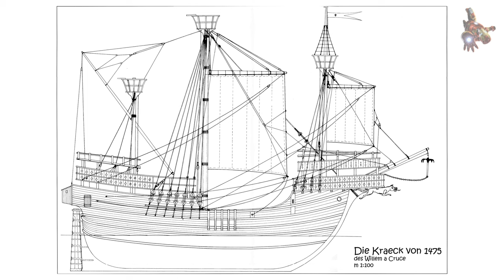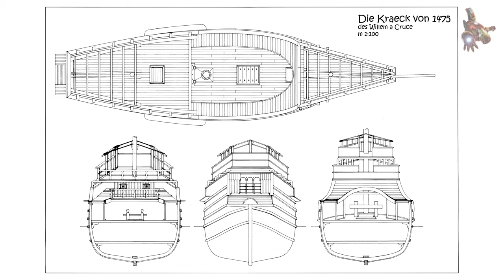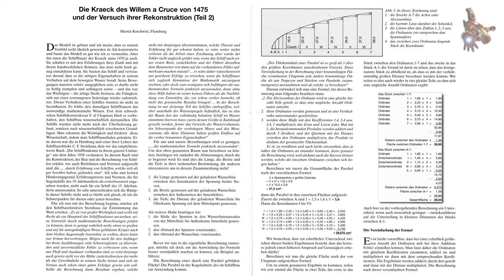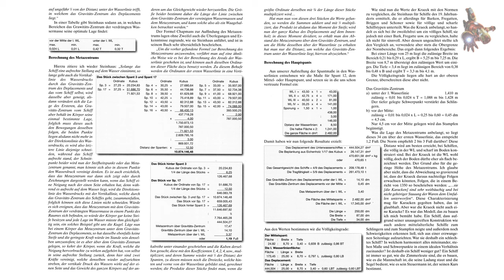Die Kraeck von 1475 PLÄNE & FOTOS * SUPER ScaleModeling HEROES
Wenn Sie die Pläne für das Kraeck von 1475 Schiff herunterladen möchten, werden Sie ein Sponsor dieses Kanals. Der Zugang zum Herunterladen aller Pläne dieses Kanals steht im COMMUNITY-Tab für Sponsoren offen.

0:52 - Die Kraeck von 1475 Schiffsmodellzeichnungen
3:32 - Die Kraeck von 1475 Schiffsmodellfotos

Ich möchte in diesem Beitrag über die Kraeck bericht Ten, diese Karacke, die in dem bekannten Kupferstich des Willem a Cruce von 1475 dargestellt ist.
Dieser Stich in fast jedem einschlägigen Buch über die Entwick lung der

Schifffahrt enthalten ist. Dabei fiel mir wieder der Stich der Kraeck in die Hände, diesmal be fasste ich mich jedoch eingehender mit ihm, mit diesem

Schiff, das in der Art seiner imposanten Darstellung, der Klarheit seiner stilistischen Ausführung und der Vielzahl der in ihm enthaltenen

Informationen mich in seinen Bann zog. Hinzu kam, dass es einen Namen, eine Jahres zahl und einen Hinweis auf den Monogrammisten en thielt, der den Stich fertigte, dieses Kupferstechers, dessen Monogramm bis zum Ende des vergangenen Jahrhun.

Schiffsmodellzeichnungen - Kraeck von 1475

Genieß es!